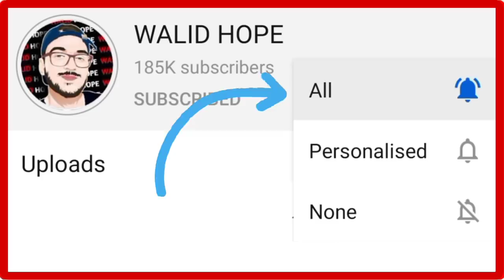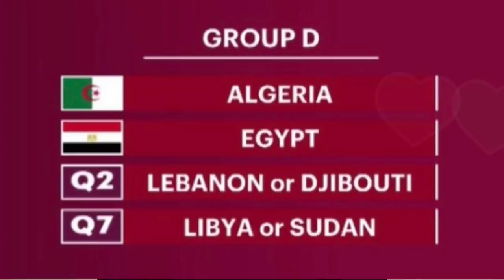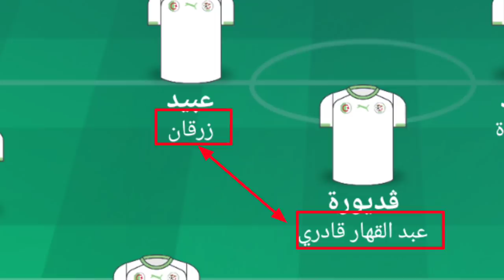شاهد أقوى تشكيلة محلية مختلطة للمنتخب الجزائري لخوض مباريات كأس العرب | تشكيلة نروحو بيها بعيد🔥